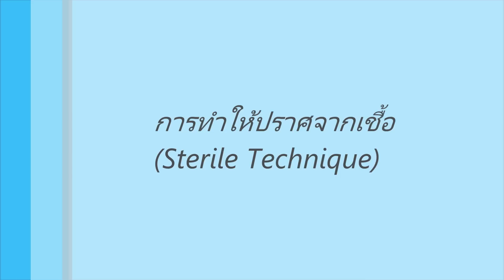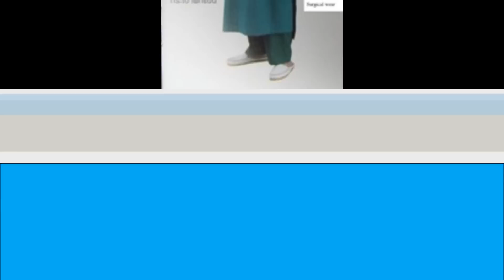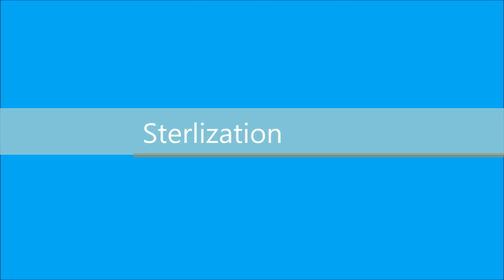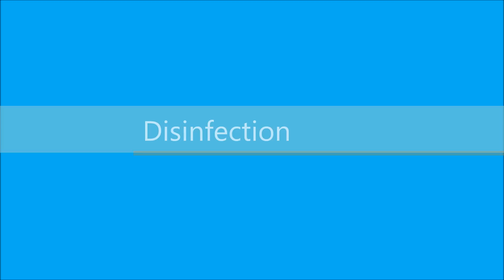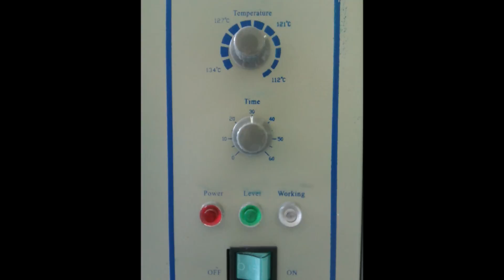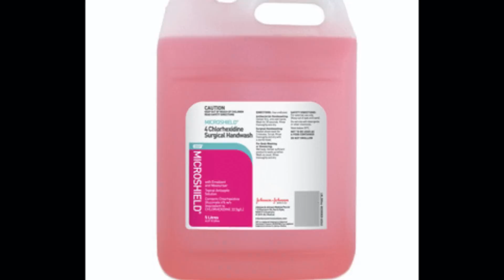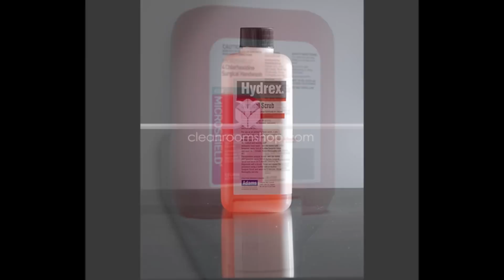การทำให้ปราศจากเชื้อ (Sterile Technique)[พร้อมคำบรรยาย]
การทำให้ปราศจากเชื้อ (Sterile Technique)

การทำให้ปราศจากเชื้อ มีความสำคัญต่อการลดการปนเปื้อน และลดอัตราการติดเชื้อในระหว่างในปฏิบัติการณ์
หลักการของการทำให้ปราศจากเชื้อส่วนใหญ่จะใช้กับห้องผ่าตัด แต่สามารถนำไปประยุกต์ใช้กับส่วนอื่นๆได้ โดยประกอบไปด้วยหลักการ 4 อย่าง คือ

1.ลดโอกาสการติดเชื้อในสิ่งแวดล้อม
2.การทำความสะอาดบริเวณที่จะผ่าตัด
3.การทำให้พื้นที่ที่ผ่าตัดสะอาด
4.การทำให้เครื่องมือปลอดเชื้อ

*Record and Video Capture By Windows Movie Maker